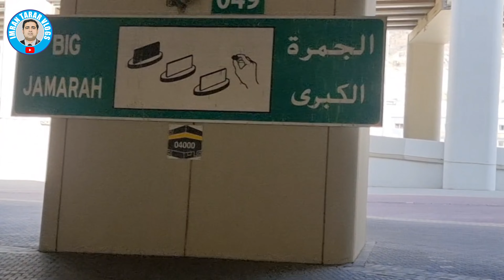Stoning of the Devil |جمرات|Jamarat|Shaitan| 3 Stone Pillars - Pilgrim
The Stoning of the Devil is part of the annual Islamic Hajj pilgrimage to the holy city of Mecca in Saudi Arabia. During the ritual, Muslim pilgrims throw pebbles at three walls, called jamarāt, in the city of Mina just east of Mecca. It is one of a series of ritual acts that must be performed in the Hajj.